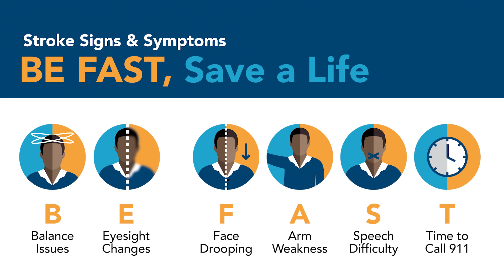Stroke Awareness: Add Life to Your Minutes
Stroke is a leading cause of death in Louisiana, but learning the signs, symptoms and risk factors for stroke can save lives. Prevention and fast treatment are key. Hear from Jason Maljaars, MD, neurologist and medical director of St. Francis stroke program, and other experts from across our health system so you’ll know what to do in the event you or someone you love experiences stroke-like symptoms.